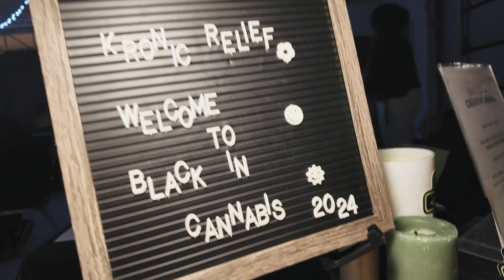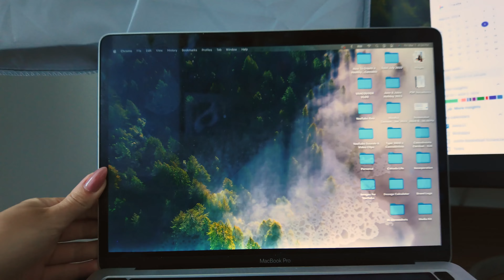navigating challenges as a cannabis content creator: censorship and tolerance breaks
i'm officially 3 months into my new journey as a full time content creator. for those new here, i've been doing cannabinista in addition to my full time job for almost 3 years. at the beginning of 2024, i took a leap of faith and decided to pursue entrepreneurship full time. it's scary, but so far, it's been worth it. being in a "taboo" industry, there's alot of challenges that i've had to face that not many other creators have to... such as censorship etc. vlogging has been real fun, and its nice to finally get to connect with y'all on a deeper level beyond just short form videos. this is the real and raw behind the scenes. hope you enjoy xx

TIMESTAMPS:
00:00 behind the scenes of podcasting with cosmic charlies
01:01 why instagram censorship is getting out of hand
04:11 cannabis industry networking event
05:38 life is testing my patience
08:02 self-realizations during my t-break
08:23 cannabis & rem sleep
10:03 unboxing packages for 4/20
12:03 cannabis and menstrual health
12:58 my top sleep hygiene tips (without cannabis)
14:02 day 13 t-break: grwm for a cannabis marketing panel
15:21 90 day reflection as a (new) full time content creator + tips!
18:48 women in cannabis marketing panel
21:27 4/20 event planning
22:49 how I clean my stundenglass gravity infuser
24:35 do I miss the plant?
24:56 i realized something about my relationship with cannabis...